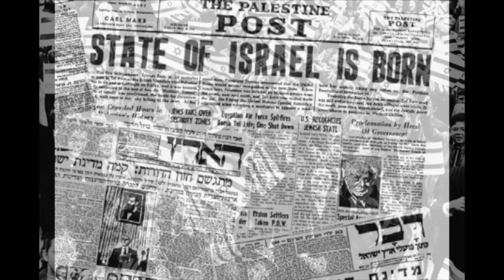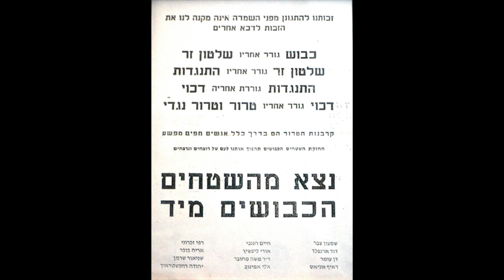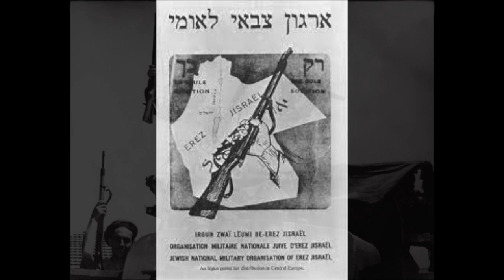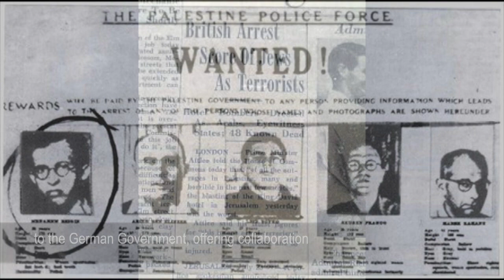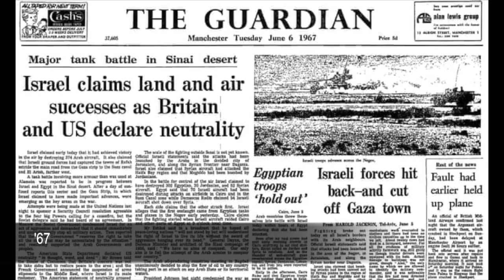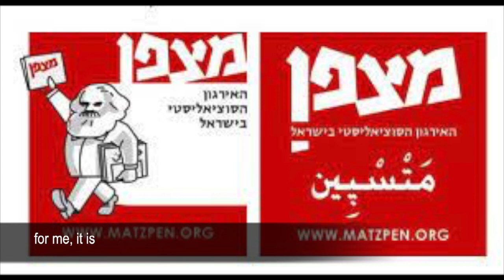Moshe Machover, Compass.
Moshe Machover, logican, life long anti-racist and Marxist, was born in Tel Aviv in 1936. Twelve during the 1948 Nakba, Moshe has lived through the creation of the Israeli State and has been a supporter of Palestinian rights throughout his life. Moshe was instrumental is setting up "Matzpen "(Compass) a Marxist organisation in Israel, which defended the Palestinians right to a homeland and demanded that Israel withdraw from the Occupied Territories in 1968, following the War of that year.
This film explores Moshes thoughts about how decolonisation of the region can be achieved.